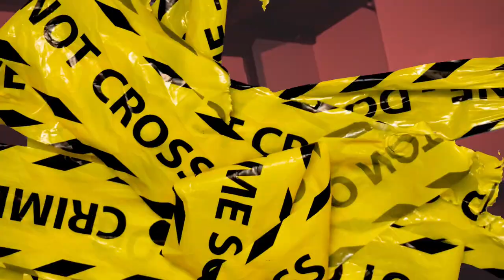Lucky7chino X Taysavage215 - Violate (Official Video)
ANY WEAPONS OR ILLEGAL ITEMS YOU SEE IN THIS VIDEO ARE ALL PROPS AND ONLY USED FOR ENTERTAINMENT**

INSTAGRAM : lucky7chino Taysavage215 Djbey

Business @highlifecgb